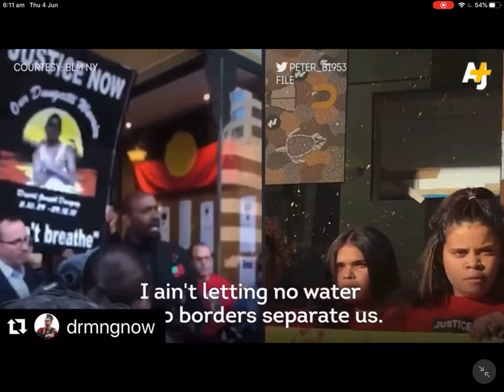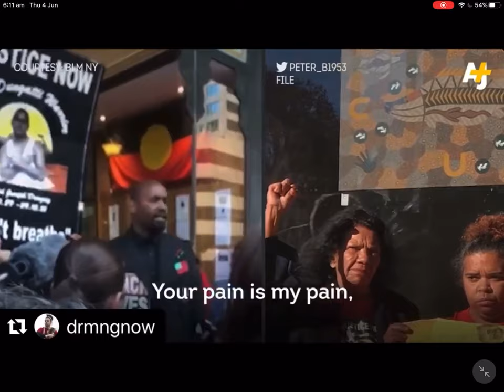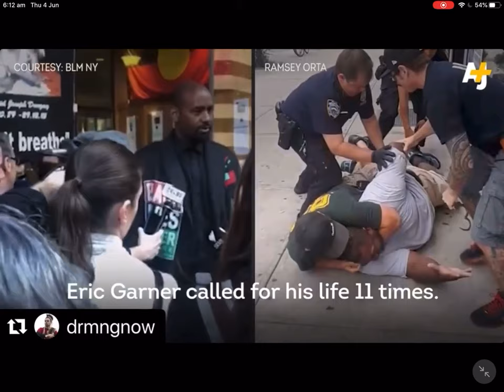Justice for David Dungay Jr - Warning disturbing images of an Indigenous person who has passed away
Does David Dungay Jr’s experience in a NSW prison compare to the treatment of African Americans